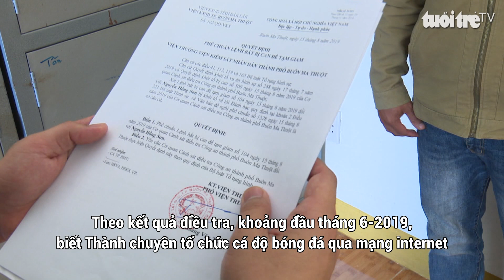Làm rõ đường dây đánh bạc trên 19 tỷ đồng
Sáng nay, ngày 17-8, Công an TP Buôn Ma Thuột, tỉnh Đắk Lắk cho biết vừa thi hành lệnh bắt tạm giam 3 tháng Nguyễn Hồng Sơn (41 tuổi) và Nguyễn Đình Công (34 tuổi) cùng ngụ tại thị trấn Quảng Phú, huyện Cư M’gar, tỉnh Đắk Lắk để điều tra về hành vi đánh bạc dưới hình thức cá độ bóng đá qua mạng Internet với số tiền lên đến trên 19 tỷ đồng.

Tin nóng về các chủ đề thời sự, an ninh, kinh tế, chính trị, xã hội, thế giới, giáo dục, thể thao, văn hóa, giải trí, công nghệ trong và ngoài
được cập nhật liên tục.